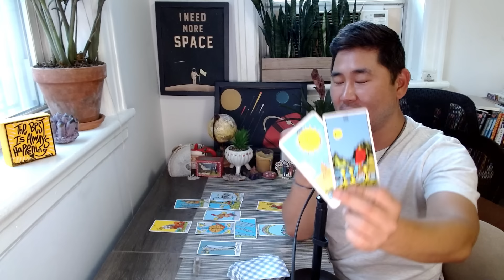Gemini September 2024- JACKPOT! Eclipse Brings Biggest Change Yet! 🙌 Tarot Horoscope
Gemini, I talk about what's happening for you astrologically, but if you want to go straight to the tarot reading: 21:33. Check out your Gemini tarot horoscope for the full picture! ❤️ *Key astrological dates this month below*

September 2024

Week One
1.Uranus retrograde (direct January 30, 2025)
Pluto retrograde in Capricorn (back in Aquarius Nov 19)
2. New Moon in Virgo
Mars square Neptune
4. Mars enters Cancer
6. Mercury square Uranus
7. Sun opposite Saturn

Week Two
8. Mercury enters Virgo
11. Mercury sextile Mars
12. Sun square Jupiter
14. Venus trine Jupiter

Week Three
17. Full Moon Lunar Eclipse Pisces
18. Mercury opposite Saturn
19. Sun trine Uranus
20. Sun opposite Neptune
21. Mercury square Jupiter
Sun trine Pluto

Week Four:
22. Sun enters Libra (equinox!)
Venus square Pluto
Venus enters Scorpio
24. Mercury trine Uranus
25. Mercury oppose Neptune
Mercury trine Pluto
26. Mercury enters Libra
29. Mars trine Saturn
30. Sun conjunct Mercury